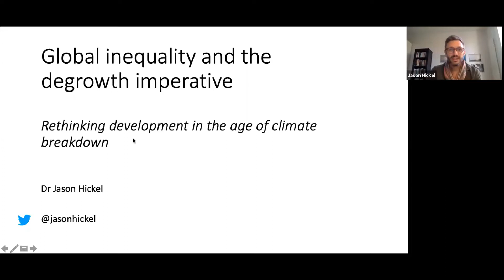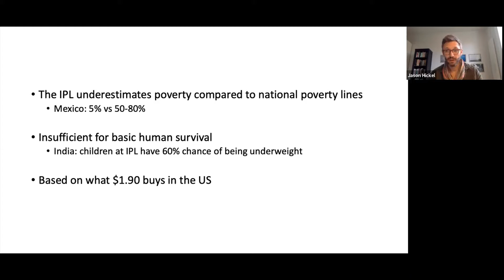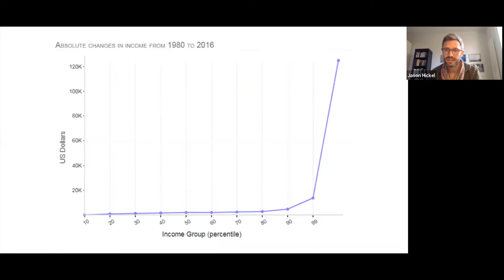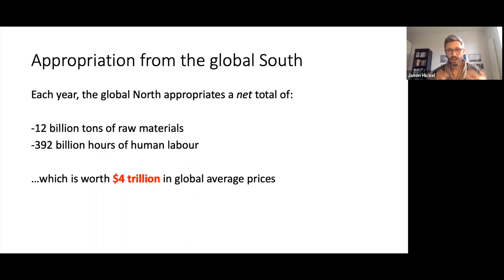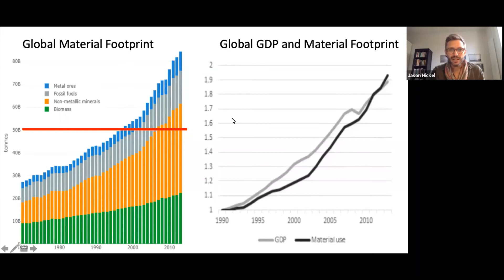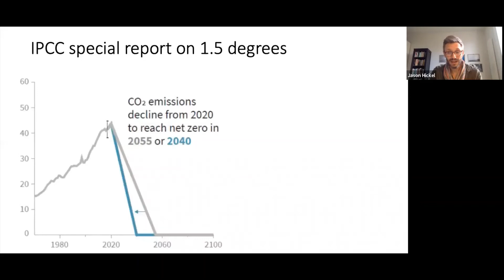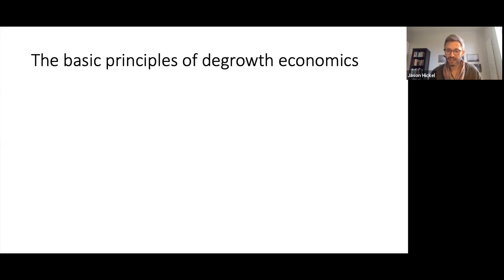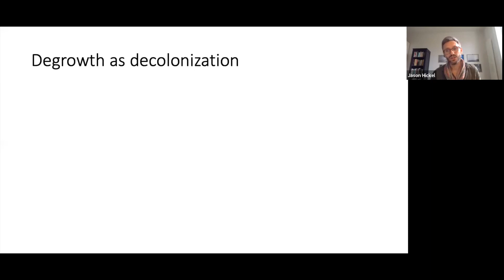Sustainable Romania Lecture Series: Jason Hickel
Inequality and Degrowth: Prospects for Development in the Anthropocene

The dominant myth is that neoliberal globalization and continuous economic growth are reducing global poverty and inequality. In reality, 60% of the human population remains in poverty, and global inequality has increased dramatically over the past few decades: the real per capita income gap between the global North and global South has quadrupled since the end of
colonialism. And, at the same time, growth is driving a crisis of ecological breakdown. How can we confront this double problem?
Friedrich-Ebert-Stiftung Romania and the Institute for Social Solidarity organized this online event, with Jason Hickel as main speaker, in which it was explored what is driving this crisis and how degrowth can help us change course.